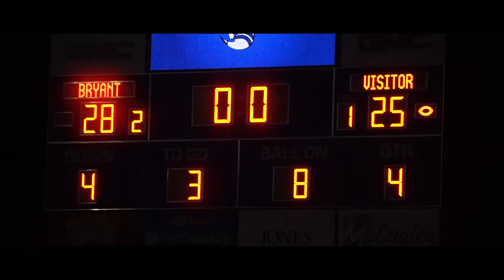BRYANT VS. FAYETTEVILLE HYPE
Film Account on Instagram: @jotasproductions